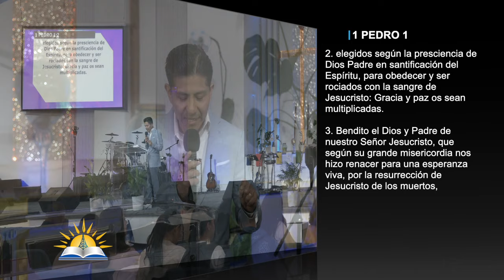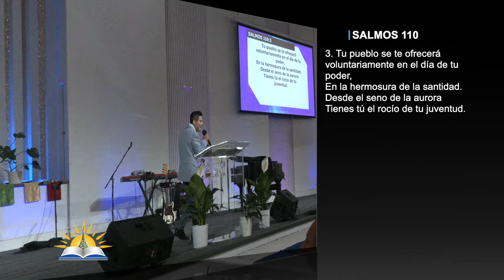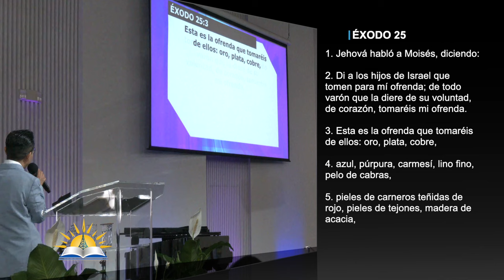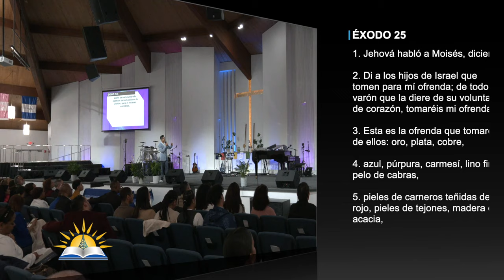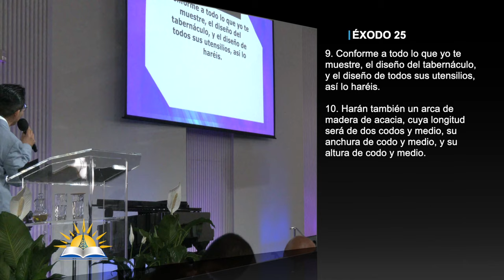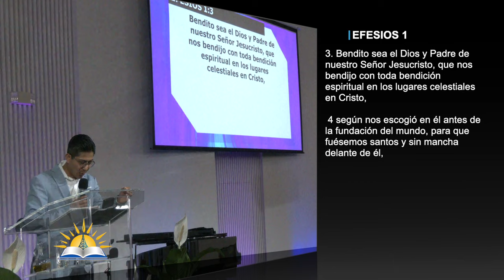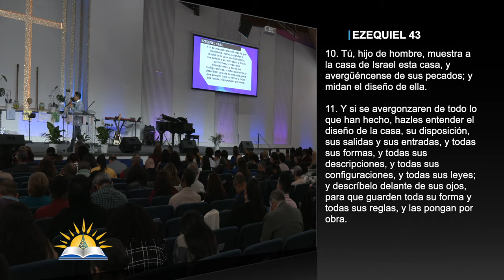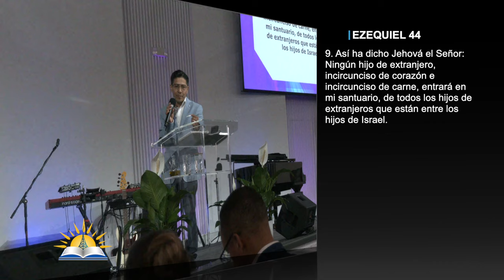La naturaleza divina - Pastor Héctor Hernández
Tema: La naturaleza divina

Versos:
2 Pedro 1:3-4
1 Pedro 1:2-4
Hebreos 7:16
Salmos 110:3
Éxodo 25:1-10
Juan 1:9
Efesios 1:3-4
Ezequiel 43:10-11
Ezequiel 44:8-9

¿Quiénes somos?

CCLI # 11207910
Church Streaming & Podcast License
CCLI # CSPL060797